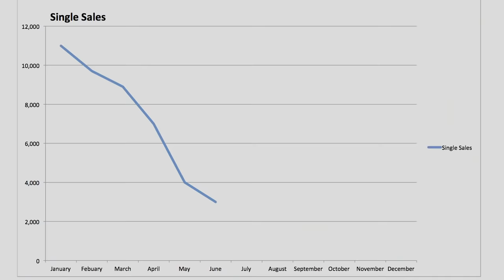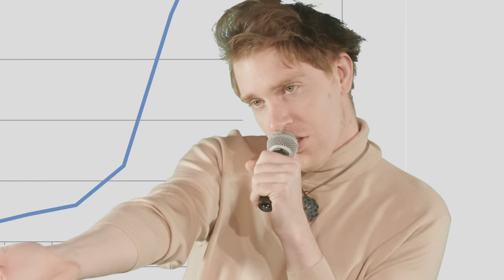Ginger Snaps - Number Crunching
Music video by Ginger Snaps performing Number Crunching. (C) 2017 Killing Moon Records